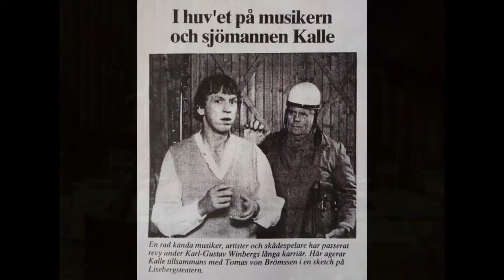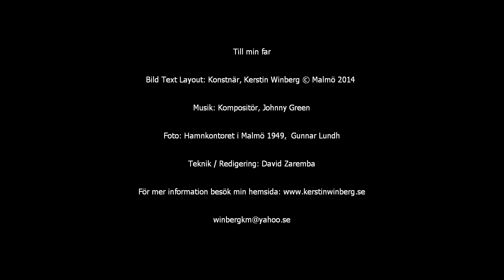Charles Winberg - I cover the waterfront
Min far, Charles Winberg, en legendarisk musiker

Året är 1950 och jag är bara ett år. Omständigheter gör att hela min familj splittras. Min syster och jag kommer  att under en lång tid vistas på ett barnhem i norra Skåne, samt en lång tid även hos vår mormor i Holland. Mamma och pappa skiljer sig, och därefter blir det mamma som tar hand om oss. Jag har en del starka minnen från den här perioden, dels från de vykort Pappa skickar från sina resor ute i världen, samt hans besök i Malmö då han tar oss med till Farmor och spelar piano för oss.

Upprinnelsen till denna videodokumentation är den att jag tyckte det saknades information på nätet om "Charles Winberg" och det kändes inte bra, då han ju på sin tid var en legendarisk person i sin hemstad Göteborg. Jag fick kontakt med två musikerkollegor till honom, Charlie Merwik och Knut Knutsson, som båda berättar att pappa var en mycket intressant man, en mångfaldens man med ett suveränt minne, en mångsidig jazzpianist, lyhörd och en av de stora på den tiden.

I en tidningsartikel berättar Charles, (på senare år: Kalle),

-Jag är född på Lindholmen i Göteborg men när jag var fem år flyttade familjen till Hindås. Pappa var förste Styrman men 1931 blev han Hamnkapten i Malmö och då flyttade vi dit, berättar Charles, som är äldst av fem syskon. Det stod ett gammalt piano hos mina gamla morföräldrar och jag tyckte mycket om att klinka på det när jag var liten. Det pianot fick jag sedan med mig till Hindås och när jag var sex år började jag lära mig noter.

- Jag var arton år gammal då jag gick till sjöss för första gången. Fick jobb som kolare och visste då inte att jag senare skulle vistas på de sju haven ännu sju år av mitt liv som kapellmästare för ett niomannaband ombord på Svenska Amerika linjen, Ms Gripsholm säger han.

Kerstin Winberg
Malmö 21 Februari  2014